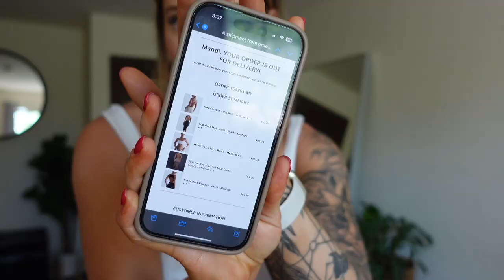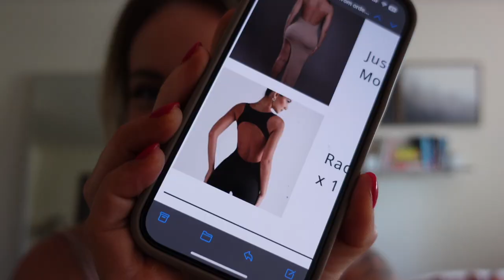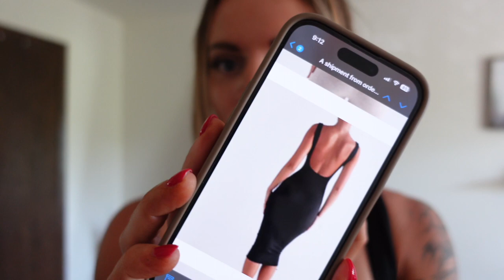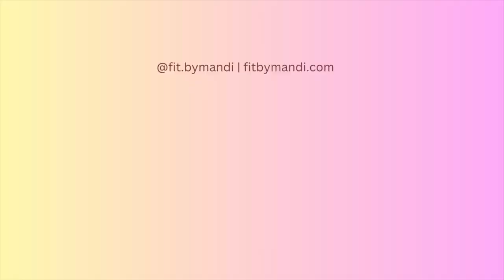MY OUTFIT ONLINE TRY-ON HAUL | gym girl tries on non gym clothes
I AM IN LOVE. My fit girls, check out @myoutfitonline2384 and prepare to feel CONFIDENT!

Coaching: DM on IG :)